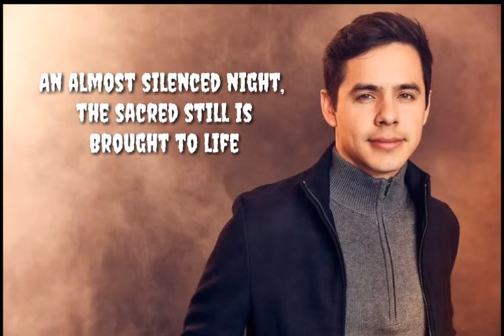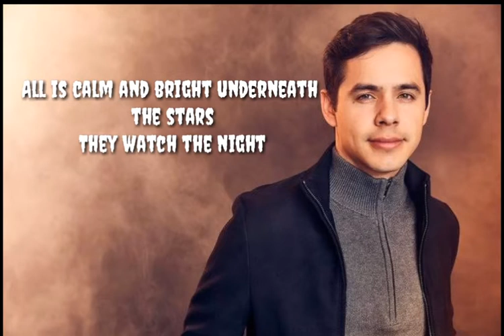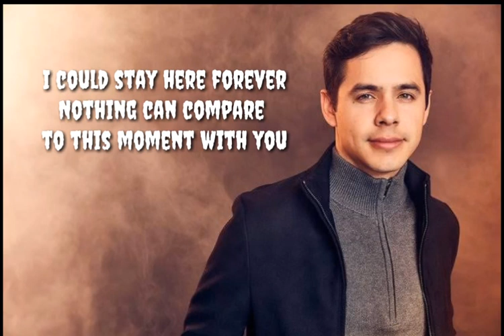Winter in the air - David archuleta (lyrics)